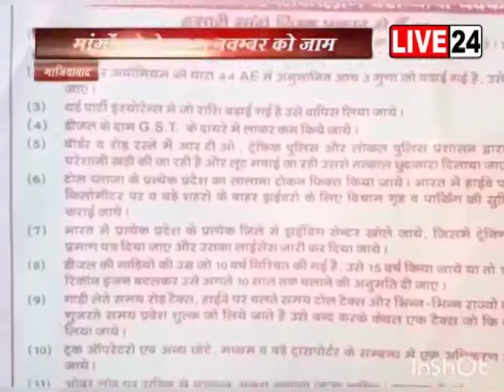JITENDER BHATI LIVE 24ऑल इंडिया ट्रक ऑपरेटर वेलफेयर एसोसिएशन द्वारा 25 NOV. को किआ जायेगा चक्का जाम